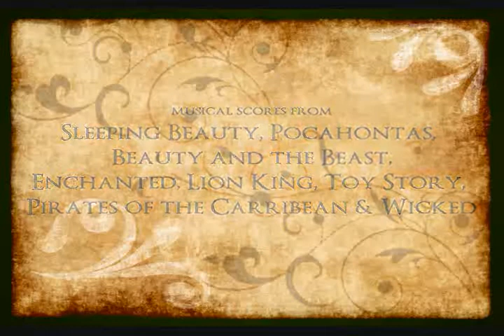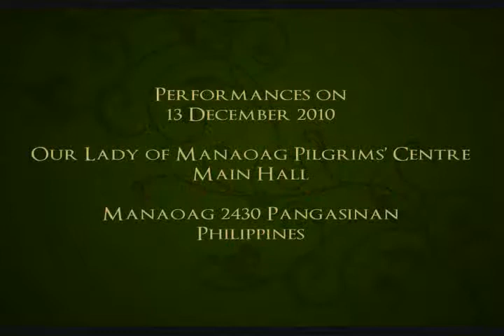ONCE UPON A DREAM (GSGMS production teaser)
my premiere stage production...